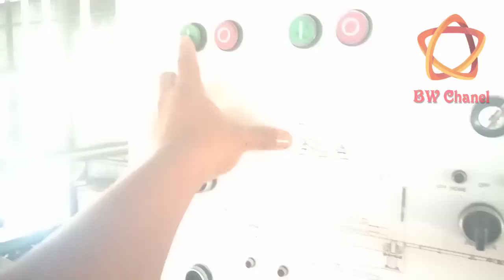HYDROLIK SYSTEM|| Hydrolik Lemah Dan Macet???Ini dia Solusinya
Hydrolik merupakan alat yang seringkali dipakai di industri industri modern,manffatnya dari hydrolik system adalah untuk mendapatkan tenaga yang kuat dengan beban yang tinggi,,namun hydrolik system juga memiliki kelemahan,komponenya yang rumit dan banyak,seringkali menjadi kendala dan harus memanggil teknisi untuk perbaikan,namun setelah sepuluh tahun bekerja ,menyerap ilmunya,kita coba perbaiki sendiri dan hasilnya,,,lumayan😁

BW chanel adalah chanel milik seorang karyawan pabrik pengolahan kelapa sawit swasta,minyak goreng yang teman teman pakai semua melalui proses ini,,agar lebih tau seperti apa prosesnya,mesi mesinnya,,perbaikanya seperti apa,,silahkan subscribe chanel ini,jangan lupa klik tanda lonceng agar tau kalau saya upload video tentang pabrik sawit,,

semua musik dan audio didapatkan dari free lisensi of youtube,,
Beberapa musik di ambil dari situs download musik bebas royalti di:

Intro Made with intro maker by play store
Tumnail by tumnail maker by playstore,,
Beberapa tumnail di buat melalui aplikasi photoshop touch

Salam BW Chanel